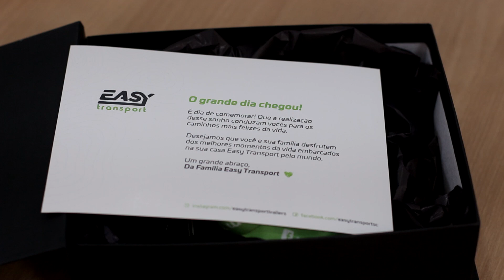Video Entrega, Marcelo e Viviany, Goiania - GO